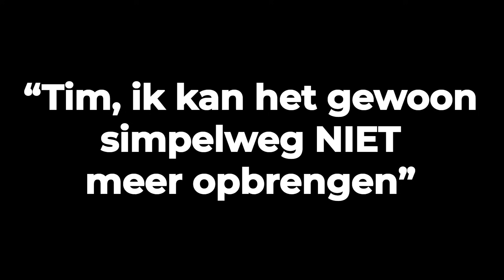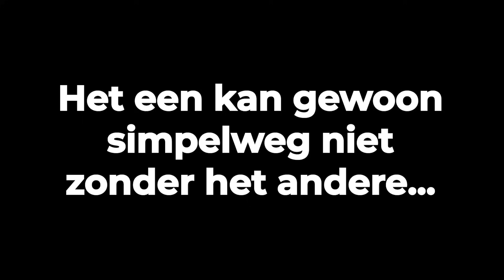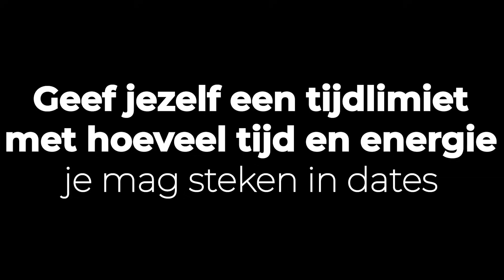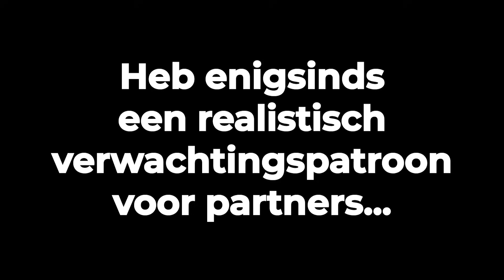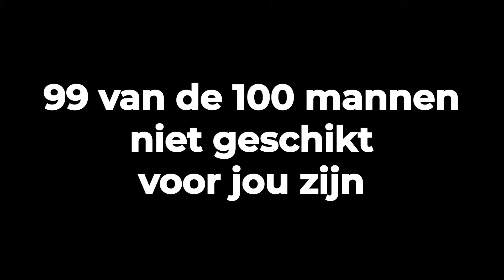Helemaal KLAAR Met Daten & Mannen? Bekijk Dit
👉 Extra materiaal:
► Wat als je date moe bent?

► 7 Dingen die je wilt doen als je moe bent van daten

Meer Mannengeheim